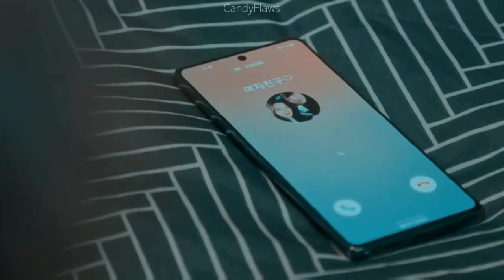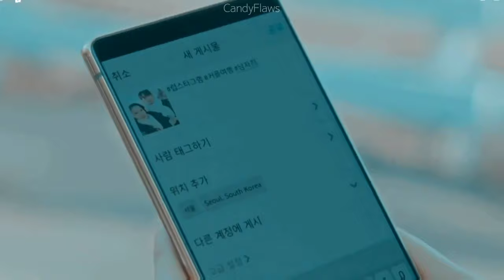Traitor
My heart literally aches for Kang Soo Jin! I literally love her character so much.I  included  clips of Im Ju Kyung as well to portray our second lead feelings.

song: Traitor
⟨Kang Soo Jin & Lee Soo Ho + Im Ju Kyung⟩